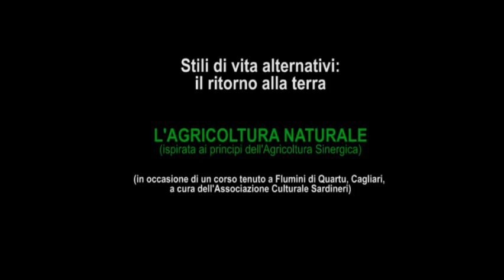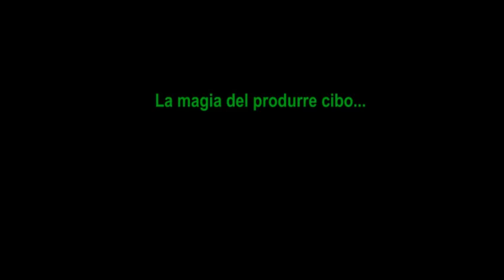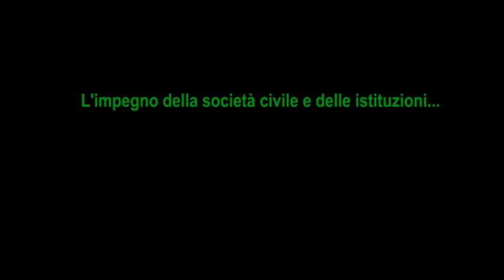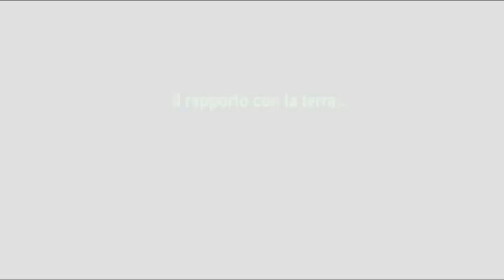Maurizio Fadda e l'agricoltura naturale